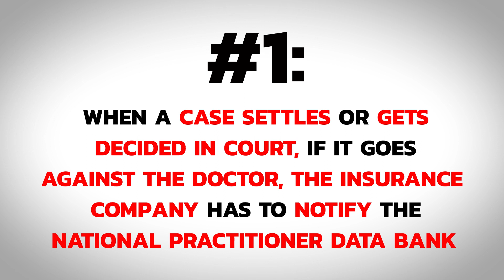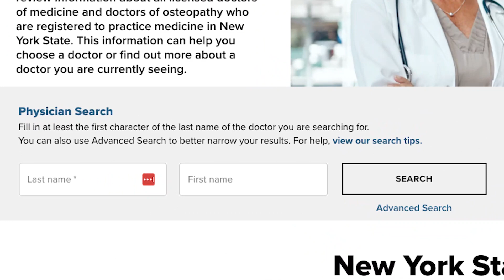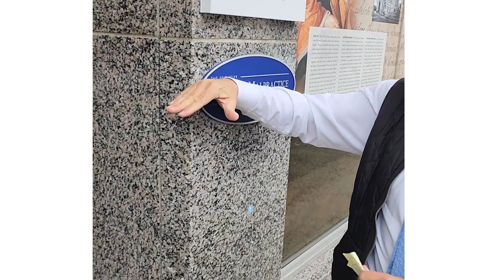5 Ways Your Lawsuit Will Create Lasting Change With Doctors and Hospitals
Often in medical malpractice cases, what happened to our clients and their families is horrific! And we never, ever want to see the same happen to anyone ever again. But, will these lawsuits actually create lasting change in hospitals?

Please feel free to shoot me an email or comment on this video with any feedback, issues you're having in your own firm or case, or general comments. Would love to hear from you!

-John Fisher

GOT A CASE FOR JOHN?

John H. Fisher’s book “The Power of a System: How to Build the Injury Law Practice of Your Dreams”

John H. Fisher’s book “The Law Firm of Your Dreams: Say Goodbye to Your Boss, Say Hello to the Law Firm You’ve Always Dreamed of”

Purchase Book on Amazon

Nothing here should be construed to form an attorney-client relationship. See Hosseinzadeh v. Klein, 27g F.Supp.3d 34 (S.D.N.Y. 2017); Equals Three, LLC v. Jukin Media, Inc., 139 F.Supp.3d 1094 (C.D. Cal. 2015).